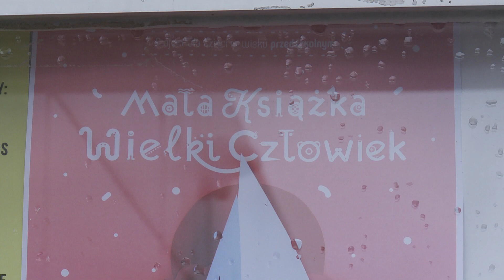TKB - Pierwsze czytanki - 14.10.2020